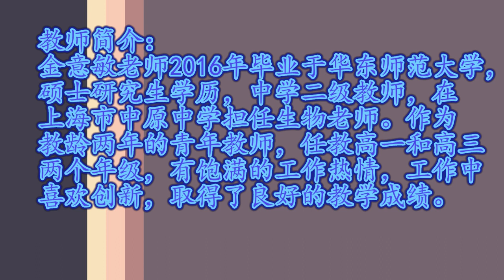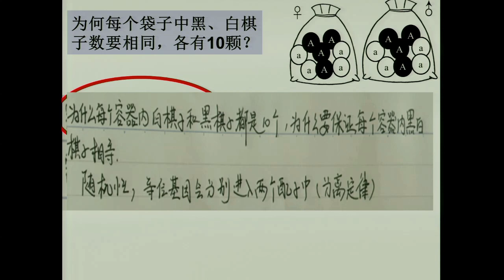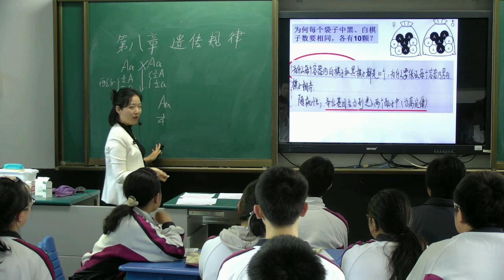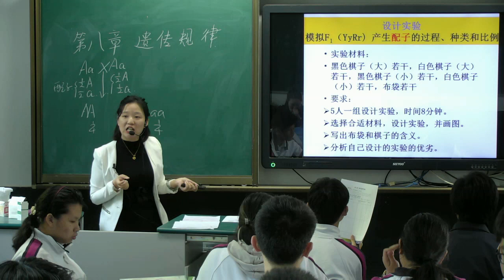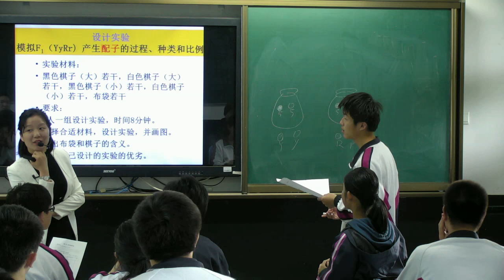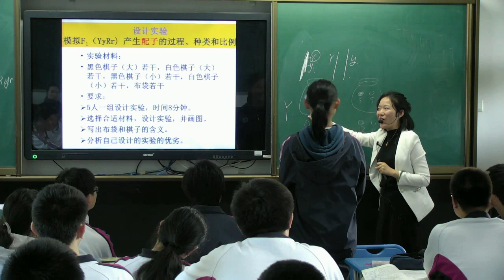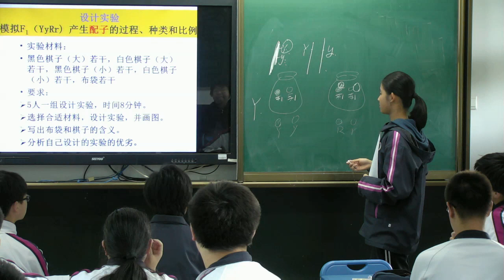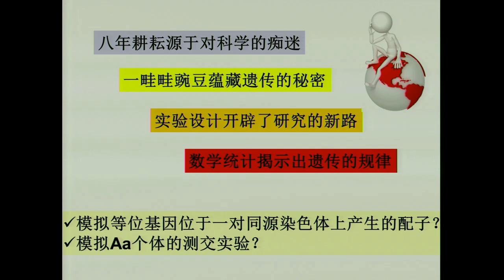高中生命科学《遗传规律 》